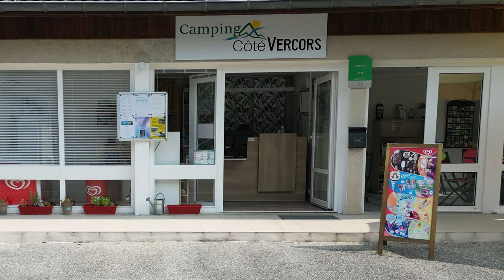This Is A Must Visit French Campsite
A Beautiful Location In The Drome Region Of France In the Vercours
Staying At  CÔTE VERCORS IN SAINT NAZAIRE EN ROYANS
Link To Cycle Video
Link To More About Pont en Royans
Link To More About Saint Naver en Royans
Travel Blogs Cooking And Sports Channel
The camera Used Is a Sony AX 53 Use This Link To Purchase
The drone Is a DJi Mini 3 Pro
DJI Mini 3 Pro with Fly More
00:00 Intro
02:23 Gorges
03:05 Pont en Royans